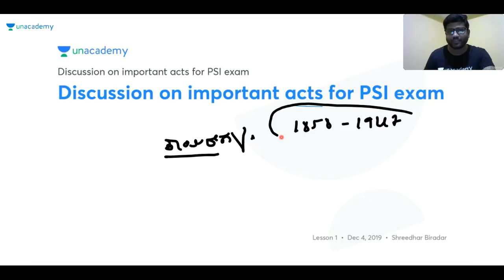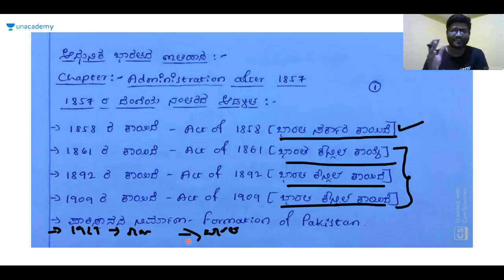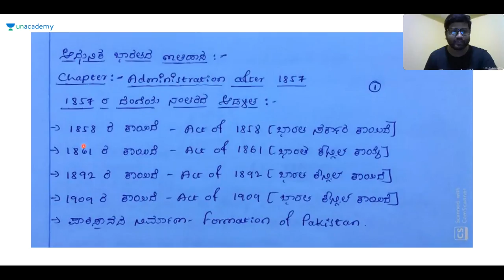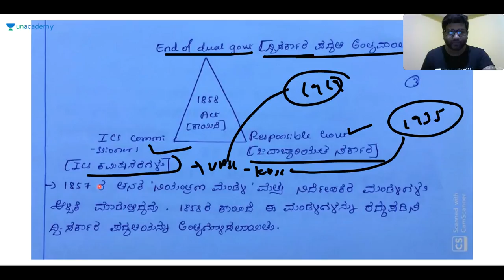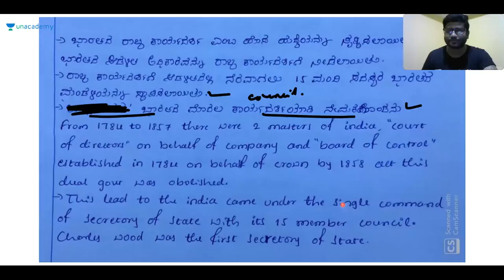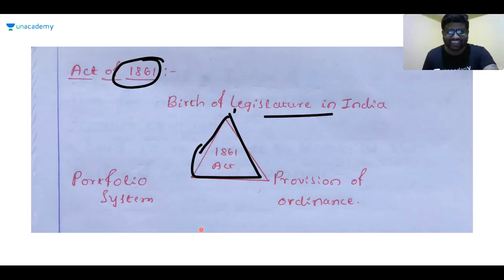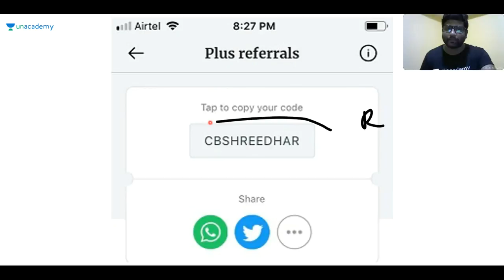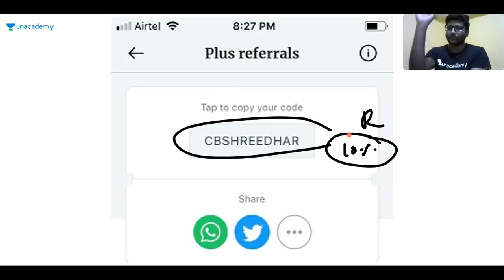Discussion on important acts for PSI exam | KPSC / SDA / FDA / PSI / KAS | Shreedhar B